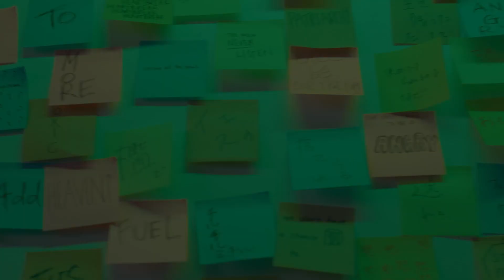春ねむり HARU NEMURI & Jaguar Jonze「ANGRY ANGRY」 Official Teaser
HARU NEMURI & Jaguar Jonze / New Single " ANGRY ANGRY "

4/15 SAT
2:00pm- (JPT) PREMIERE
3:00pm- (AEST)
6:00am- (BST)
1:00am- (EDT)